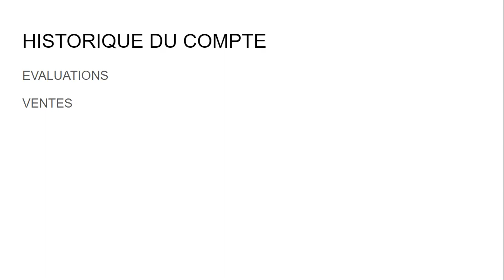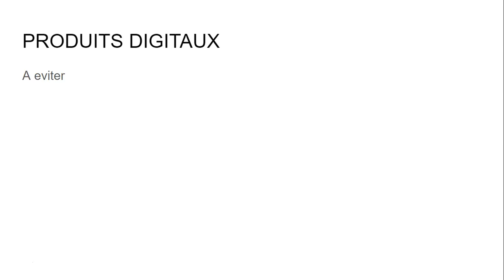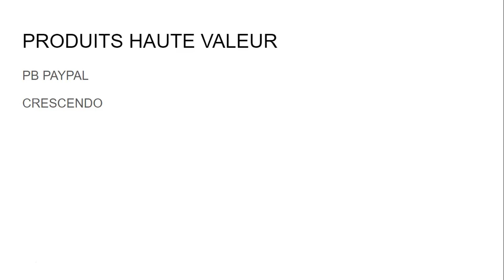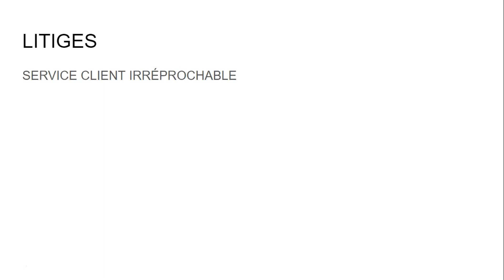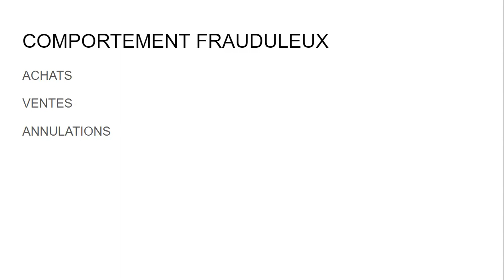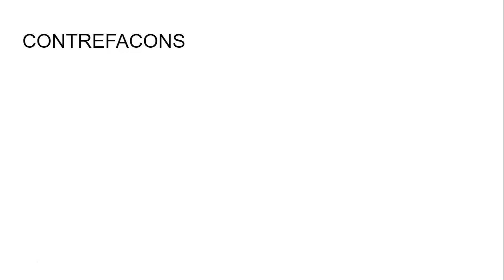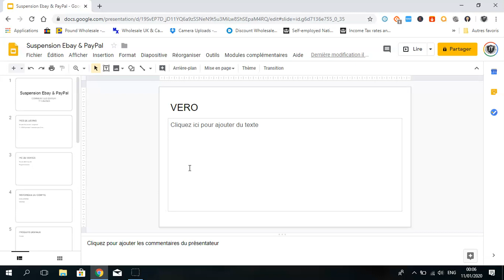Comment Débuter sur eBay : Mon Guide (Sans Blocage)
🔥 Ma Formation Ebay GRATUITE 🔥

Aujourd'hui, je vous présente 11 raisons qui peuvent vous faire suspendre votre compte Ebay et/ou PayPal.
Je vous ai fait une vidéo complète qui vous permettra d’éviter la suspension Ebay ou PayPal à l'avenir.
En suivant ces 11 conseils, je vous assure que ça vous garantira une pérennité de votre business.

MES SERVICES

MES OUTILS